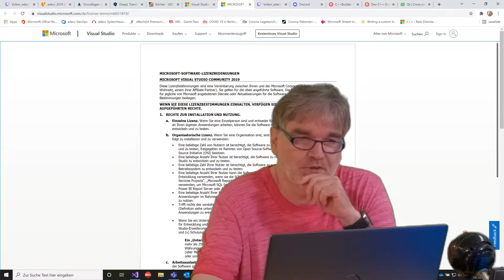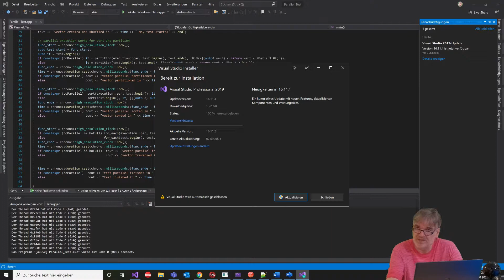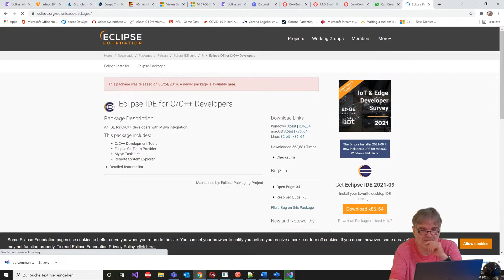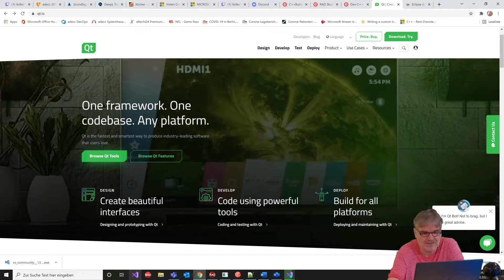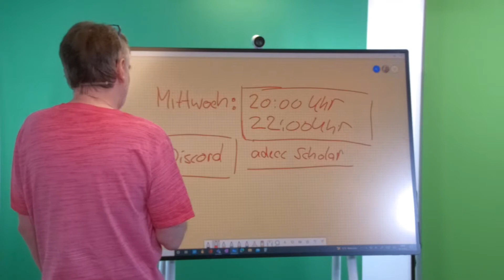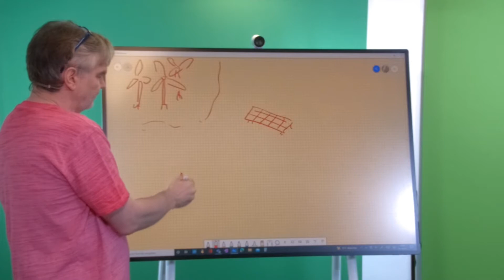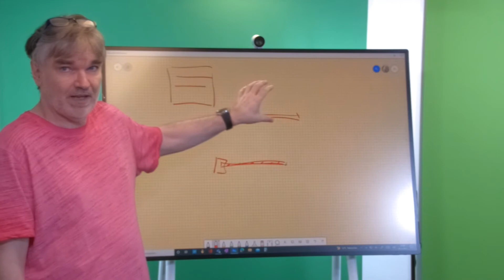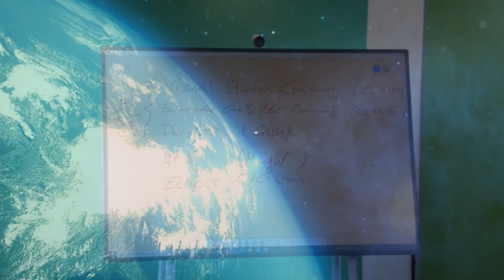Installation von Tools für die Vorlesung, Übertragung vom 6. Oktober 2021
0:00 Einführung
15:57 Visual Studio
27:08 C++Builder Community Edition
30:24 Embarcadero Dev C++
31:36 Qt
34:24 Eclipse C/C++ Toolchain
37:51 Zusammenfassung der IDEs
39:56 nochmal Qt
44:40 boost
48:30 Wie laufen die Vorlesungen und Übungen?
1:02:30 Warum C/C++, Motivation